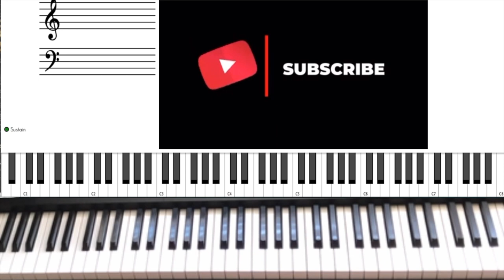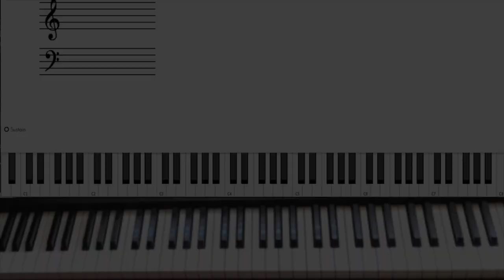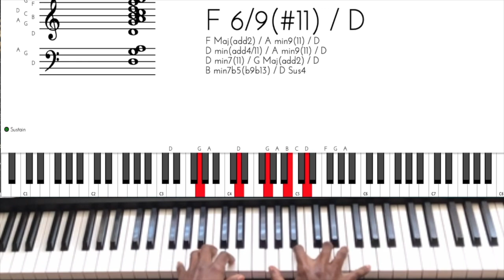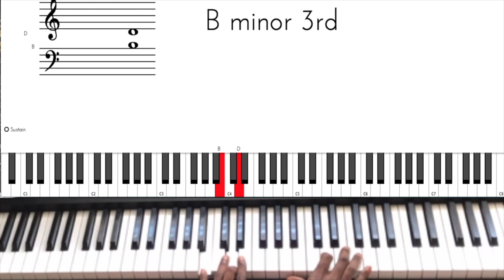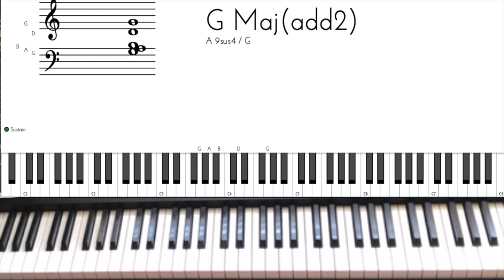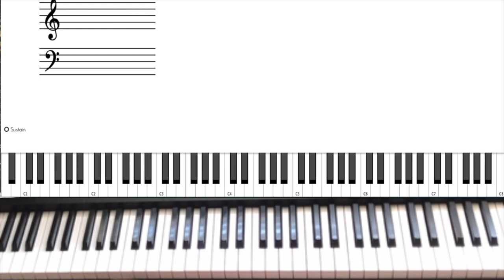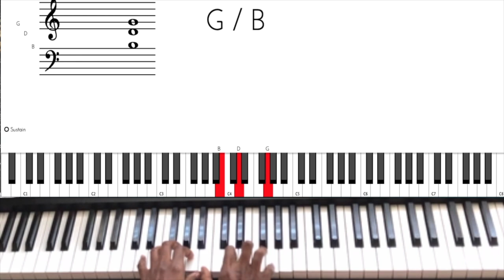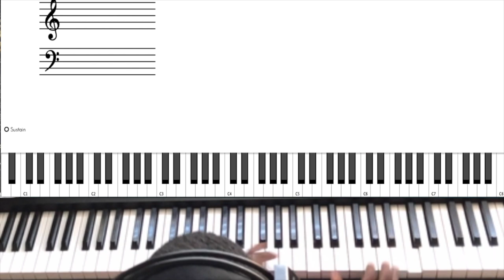Diferan Akonpayman Konpa An Do Majeur